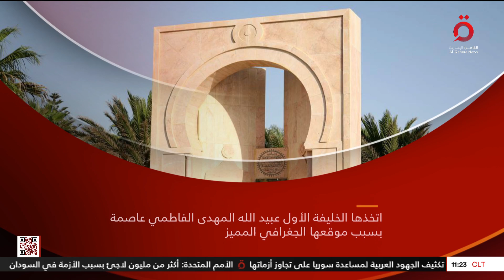يطلق عليها “ذات الهلالين”.. تعرف على مدينة المهدية بتونس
20/5/2023